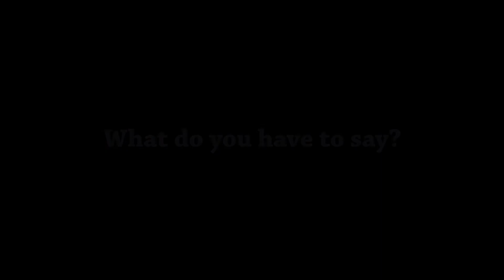Family man ( She killed her husband )/ tolzypaul / Sirbalo comedy / funny kante / Mc reality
she killed her husband watc and see how it happened